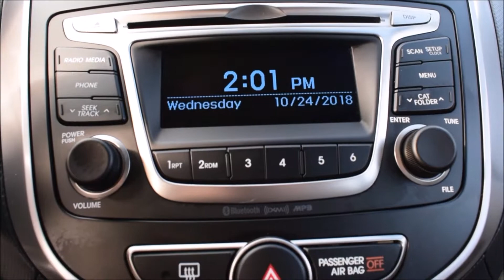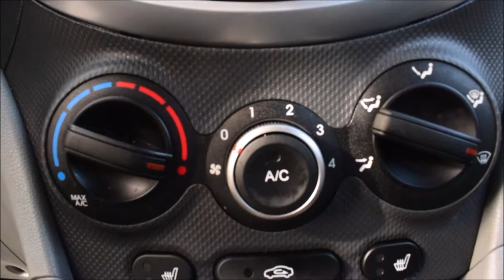2016 Hyundai Accent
With power locks/windows/mirrors, Active ECO mode, steering wheel media controls, Bluetooth, CD player, AUX/USB input, A/C, dual control heated seats and more this 2016 Hyundai Accent will not dissapoint!

Kia West
1881 United BLVD
Coquitlam, B.C.
V3K 0B6
Canada
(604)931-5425